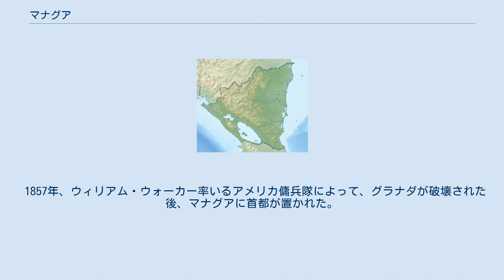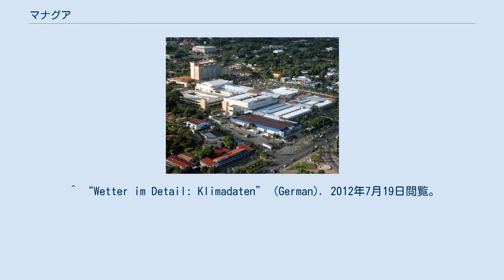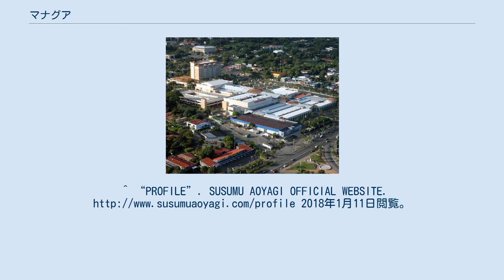マナグア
ショッピングモール マナグア（Managua スペイン語発音: [maˈnaɣwa]）は、ニカラグアの首都。
人口は約185万人で、中央アメリカでグアテマラシティに次いで2番目に大きい都市である。
マナグア湖の南岸に位置し、経緯度は12°9′N 86°16′W。
1855年より首都となっている。
人種は、メスティーソと白人で構成され、使用されている言語はスペイン語である。
 国際空港として、アウグスト・セサル・サンディノ国際空港（Augusto C. Sandino）がある。
 1857年、ウィリアム・ウォーカー率いるアメリカ傭兵隊によって、グラナダが破壊された後、マナグアに首都が置かれた。
1852年から1930年まで、マナグアは行政の拠点となりインフラが整えられ、都市化が進んだ。
しかし、1876年と1885年に洪水に見舞われ、1931年には壊滅的な地震と大火に襲われ、街のほとんどが崩壊した。
 1936年に大火により大きな被害を受けた。
 アナスタシオ・ソモサ・ガルシア独裁政権下 (1936–1979) で町は急速に発展した。
新しい政府系の建物が建ち、産業が発展し大学が設立された。
マナグアは中米で最も発展した街となった。
 1972年12月23日の巨大地震により町の90%が崩壊し、19,120人が亡くなった。
この地震によりダウンタウンの再建は放棄された。
 ^ “Wetter im Detail: Klimadaten” (German). 2012年7月19日閲覧。
^ “PROFILE”. 2018年1月11日閲覧。
^ “アーティストインタビュー “青柳 晋””. PSTA. 2018年1月11日閲覧。